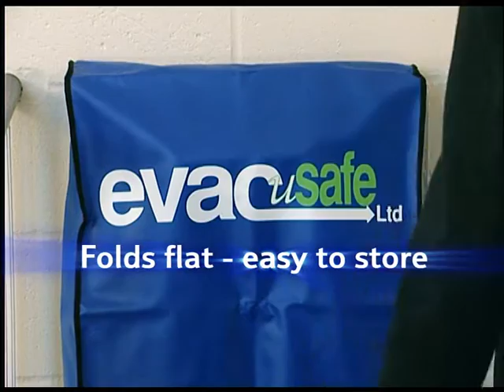Evacuation chair demo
This short clip will give you an idea of the capabilities of the evacusafe chair.